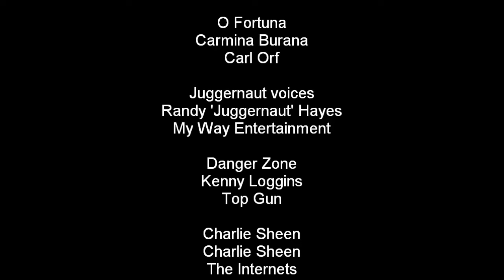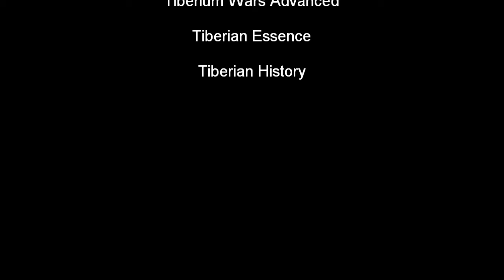Command And Conquer Hell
Inspired by AMV Hell, this first installment contains equal parts randomness, equal parts combat, and a Mammoth Herd with Henry Mancini.

Music used is in the credits.